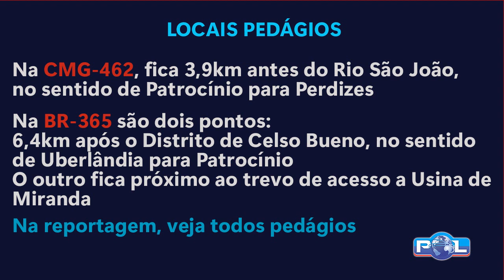Diretor presidente da EPR, fala sobre a recuperação das rodovias do Triângulo e Alto Paranaíba